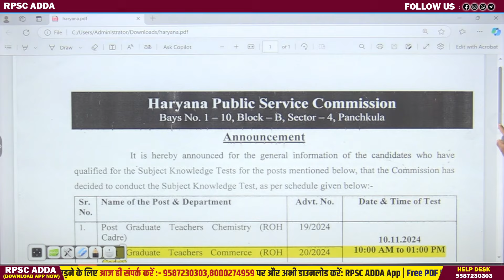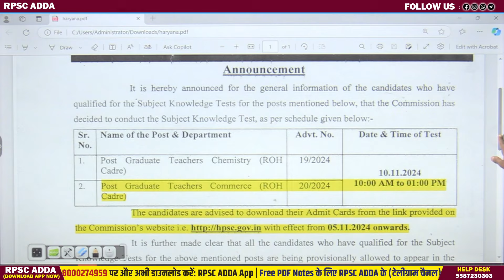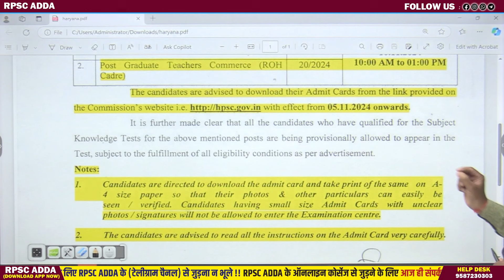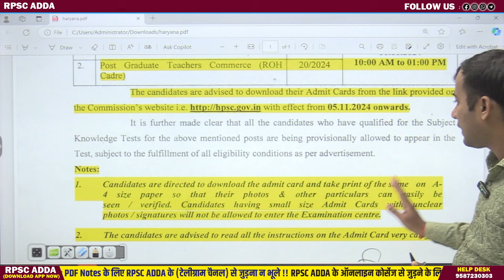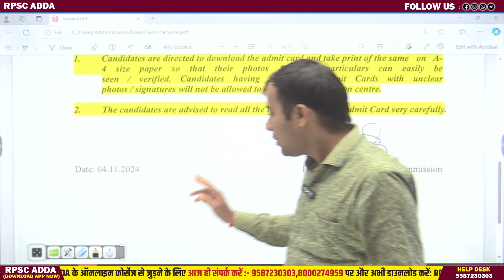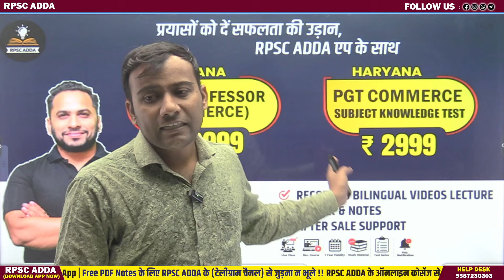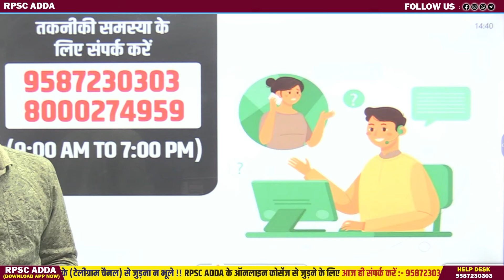Haryana PGT Commerce Mains Exam Date 2024 | HPSC PGT Commerce Mains Exam Date Out